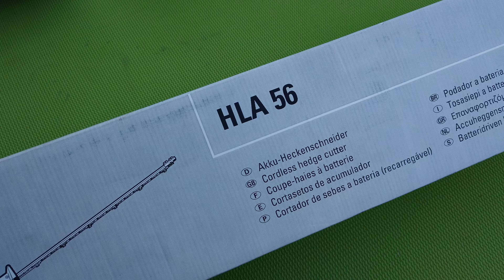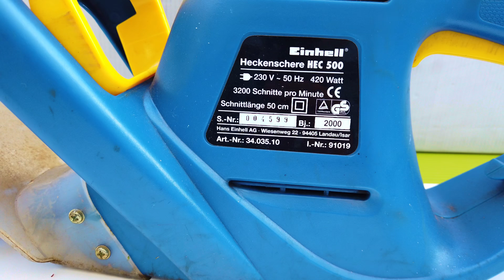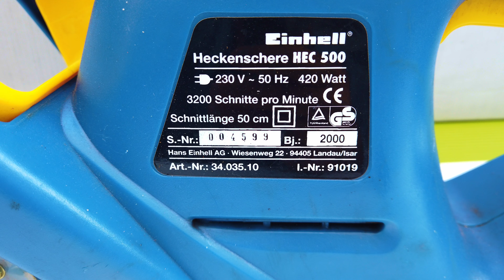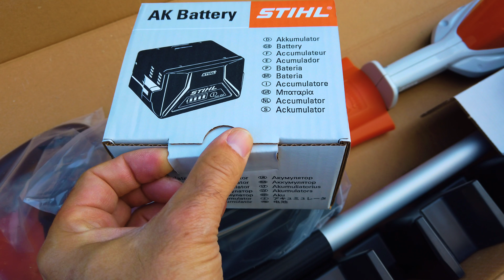Testbericht STIHL Akku Heckenschere HLA 56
Da ich selber keinen wirklich ausführlichen und hilfreichen Test zu der Teleskop Akku Heckenschere HLA 56 von Stihl im Netz fand, habe ich mir das gute Stück gekauft und einfach selbst einen Testbericht gemacht, bei dem kaum Fragen mehr offen sein sollten. Falls doch, ich antworte zeitnah über die Kommentare.
Wenn Euch die Heckenschere überzeugt hat und Ihr meinen Kanal unterstützen wollt (Ich habe die nicht von STIHL zum Test geschenkt bekommen ;-)), würde ich mich freuen, wenn ihr sie über den unten stehenden Link bestellt, wie auch das Zubehör:
STIHL HLA 56 (Ohne Akku):
STIHL HLA 56 mit Akku AK10 und Ladegerät:
STIHL Verlängerung 50cm für HLA 56:
STIHL Akku AK10:
STIHL Akku AK20:
STIHL Akku AK30:
STIHL Ladegerät AL 101:

*) Ich nehme am Amazon EU- und Banggood Partnerprogramm teil. Die Links zu den Produkten von Amazon und Banggood sind Partnerlinks, an denen ich über qualifizierte Käufe Geld verdiene. Amazon setzt dazu Cookies ein, um die Herkunft der Bestellungen nachvollziehen zu können. Dadurch kann Amazon/Banggood erkennen, dass Ihr den Partnerlink geklickt habt.

WICHTIG: Die Kosten für die Produkte sind dieselben, als wenn man sie direkt über die Amazon/Banggood Seite bestellt! Für Euch besteht dadurch also kein finanzieller Nachteil, aber Ihr unterstützt meinen Kanal!